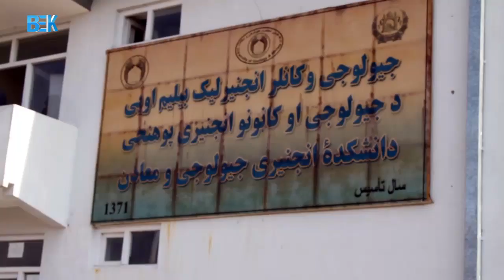پښتو خبرونه - د لیندی 5 کال 1399